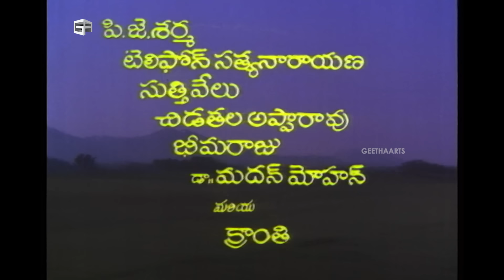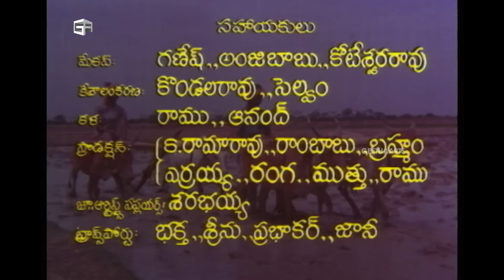Kirayi Kotigadu Telugu Full Movie | HD | Superstar Krishna, Sridevi | A. Kodandarami Reddy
Kirayi Kotigadu is a 1983 Indian Telugu action drama film starring Krishna and Sridevi. The film was directed by A. Kodandarami Reddy who also wrote the screenplay while the story was provided by Satyamurthy. Chakravarthy scored and composed the film's soundtrack. Rao Gopala Rao, Allu Ramalingaiah and Giribabu played supporting characters.